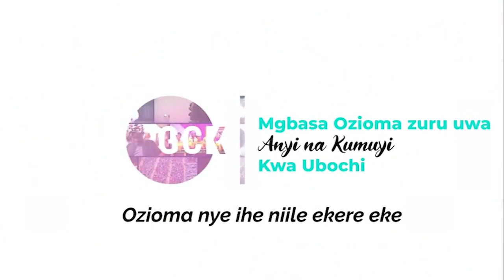GCK Kwa Ụbochị (259) || NTỤGHARỊ NKE ỌNỌDỤ MGBANWE || Pastor W.F Kumuyi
Na – agbasi mgba ike n’ihi okwukwe ahụ enyere ndị nsọ n’ aka naanị otu mgbe idebe.
Jude 3.